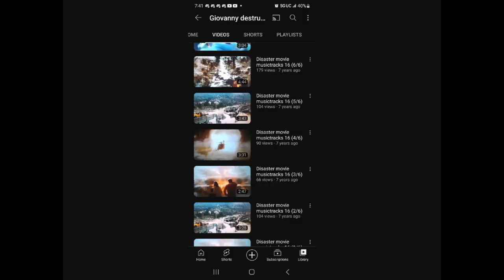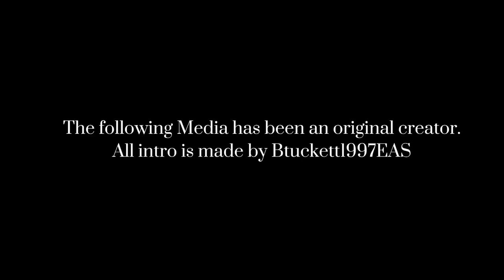Edited/Gaming Clips - Minecraft: Lava Tsunami [Bucket Mod] - #88 (2023)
"Hey guys. If you watch my video Edits and Gaming. I love to make great project"

[INTRO & CREDITS]

GHC: Fox Searchlight(GIO MEDIASTUDIO) Made: Blender v2.79

FOX belong to Disney

"Watch my video of the history of GHC intro"

{Check out one of my creations projects}

Note: You probably already know my 3 Channel were terminated. Giohollowchannel, Masterkidbuilder, and Giohollowdrama." I cant stand this platform anymore. i hated to see my video taken away from Youtube. Youtube has gone bad and wrose. Thats why i move my video to rumble. Rumble has respect than Youtube. Even terminate others small innocent people. If one of my last 2 channel left. I have no choice im no longer being on Youtube. Its too much abuse everyone and becoming darkness. I try my best that i wanna continue my future. It sad for my video is gone. try to earn my content and earn money for my family. Thank you for everything. its truly the best i can do. Thank you for reading. And... try Rumble. Its way better than Youtube. So yeah.

Hastag